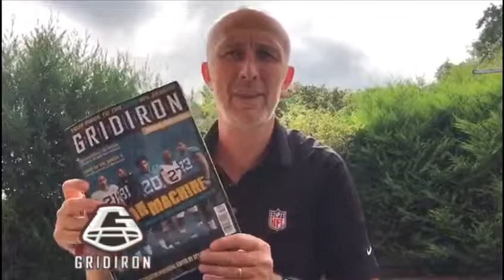CINCINNATI BENGALS: Neil Reynolds' two-minute team previews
Neil previews the Bengals in his latest video. Will Andy Dalton ever be more than a middle-of-the-road QB? Can the Bengals make the postseason?

Find more previews and interviews in this year's Gridiron Annual Bookazine